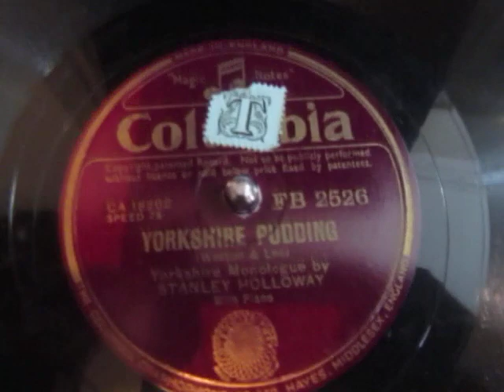Yorkshire Pudding - Stanley Holloway - Music Hall Monologue - 78 rpm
Here's "Yorkshire Pudding" "a music hall Cockney monologue performed by Stanley Holloway from a 78 rpm shellac record released in 1935.

The English comic singer, monologist and actor, Stanley Holloway (1890–1982), had a 54-year recording career, beginning in the age of acoustic recording, and ending in the era of the stereophonic LP. He mainly recorded songs from musicals and revues, and he recited many monologues on various subjects.[1] Most prominent among his recordings (aside from his participation in recordings of My Fair Lady) are those of three series of monologues that he made at intervals throughout his career. They featured Sam Small, Albert Ramsbottom, and historical events such as the Battle of Hastings, Magna Carta and the Battle of Trafalgar.[1] In all, his discography runs to 130 recordings, spanning the period 1924 to 1978.[2] A review in The Gramophone of one of his 1957 albums containing recordings of his old "concert party" songs commented, "what a fine voice he has and how well he can use it – diction, phrasing, range and the interpretative insight of the artist".[3]